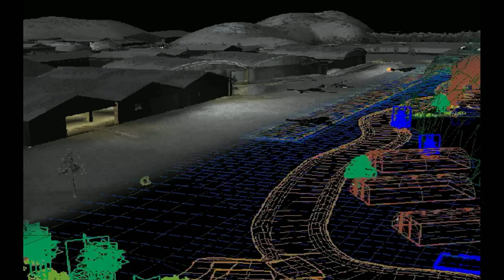Call of Duty: Finest Hour Retrospective Review | Dated and Frustrating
Call of Duty: Finest Hour Retrospective Review | Date and Frustrating

Intro - 0:00
Presentation - 1:20
Story - 4:06
Gameplay - 5:57
Conclusion - 11:43
Outro - 12:57